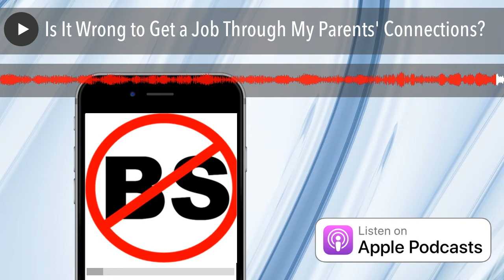Is It Wrong to Get a Job Through My Parents' Connections?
EP 1587 Someone asked whether they were doing something wrong if they used their parents' connections to find work.